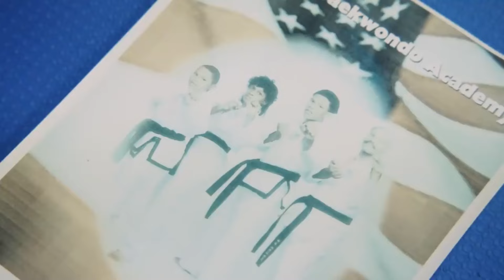Es esto real? Maestro de 150kg de Taekwondo en UFC - Chris Barnett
En este video hablo de los increibles knockouts de Chris Barnett. Es un video muy original de la historia de Chris Barnett! Chris Barnett se hizo viral con sus increíbles knockouts. Es el primer video así en español. Con sus increíbles patadas voladoras y momentos graciosos, Chris Barnett es un peleador de la UFC muy entretenido.